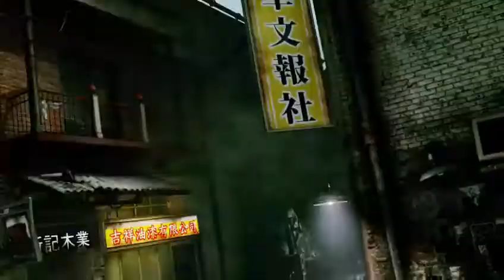Killer Instinct | 4XP Holiday weekend!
From the 24th- 27th,  You will get 4xp on killer instinct along with some other surprises i assume. Lucky enough i found out before it was to late.